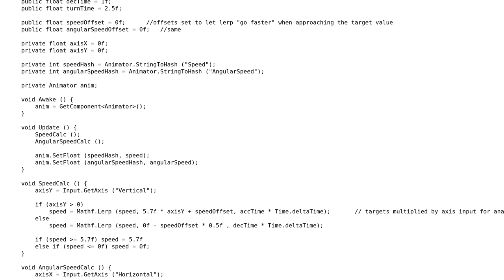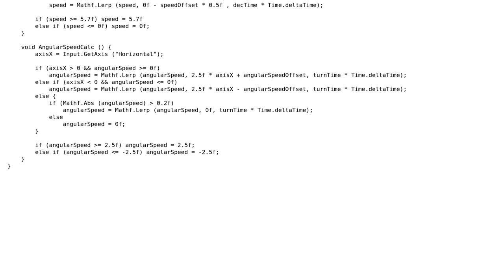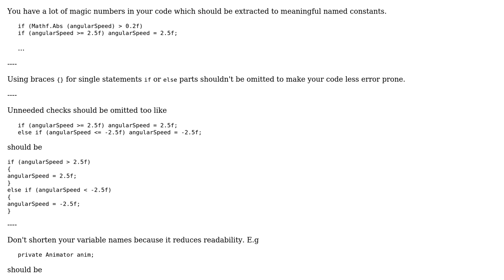Code Review: Slow update function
With thanks & praise to God, and with thanks to the many people who have made this project possible! | Content (except music & images) licensed under CC BY-SA | Music | Images & others | With thanks to user Teo Alivanoglou user Heslacher user 200_success and the Stack Exchange Network Trademarks are property of their respective owners. You are responsible for your own actions.